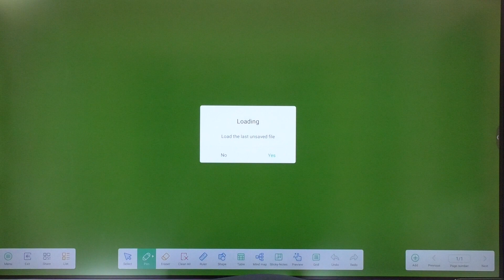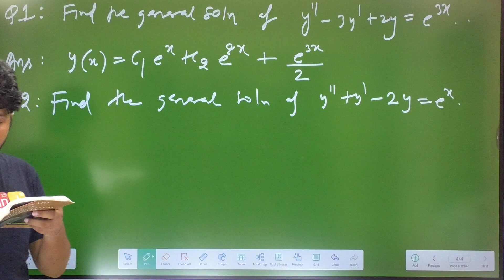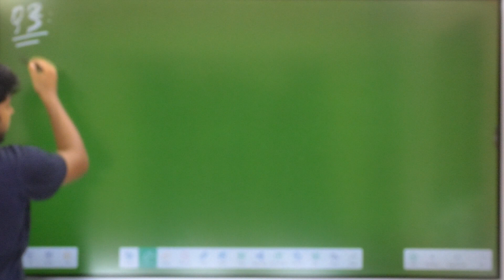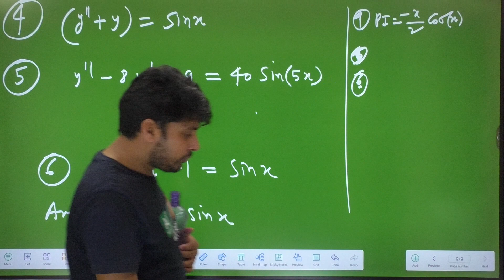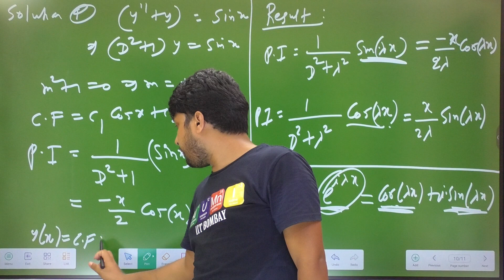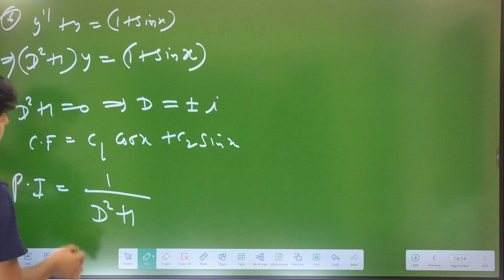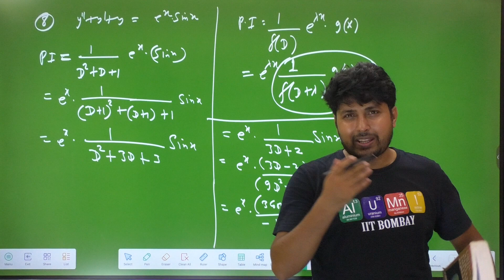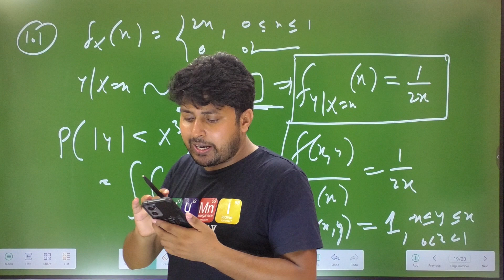L-38 CUET 2023 Statistics | Second order diff equation | Dr. Santosh Sir